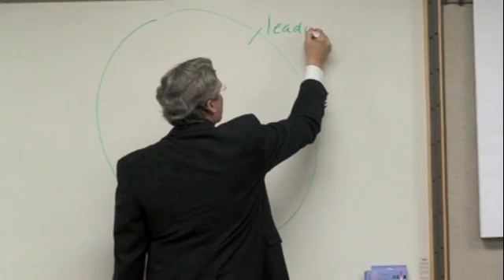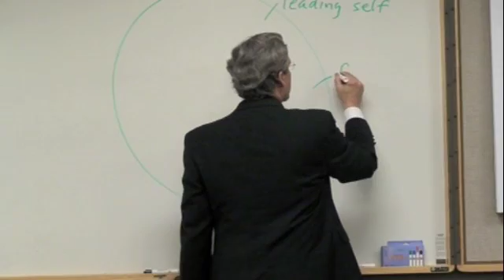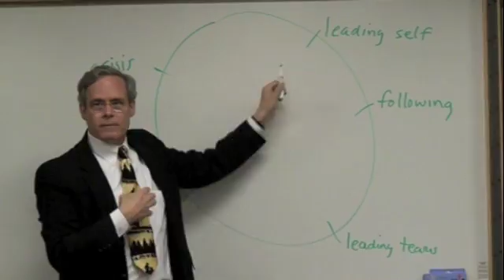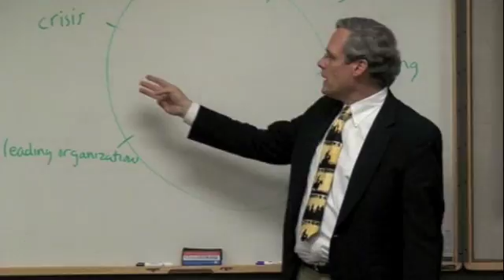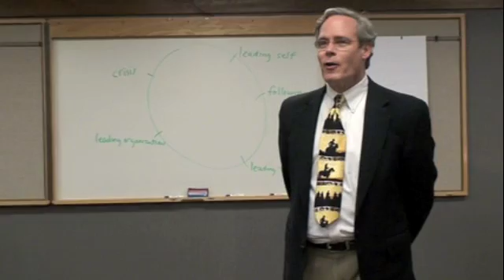Fifty Years Later: Why We Still Like Ike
April 29, 2010 - Hauenstein Center for Presidential Studies Director Gleaves Whitney speaks to an audience gathered at Loutit District Library in Grand Haven on why Americans are still drawn to the life and leadership of President Dwight D. Eisenhower.